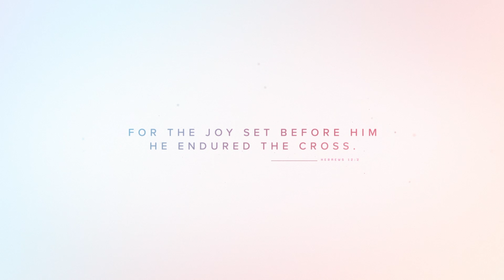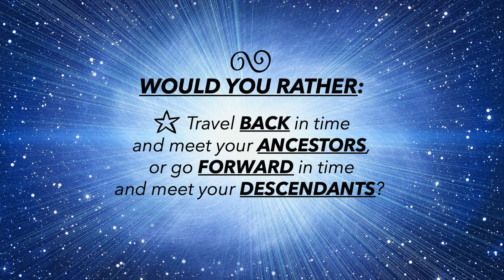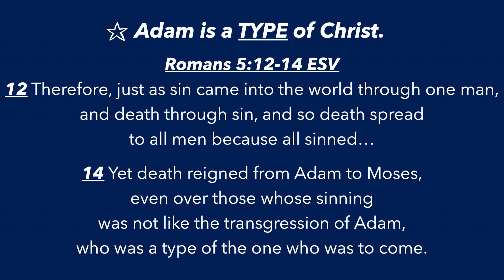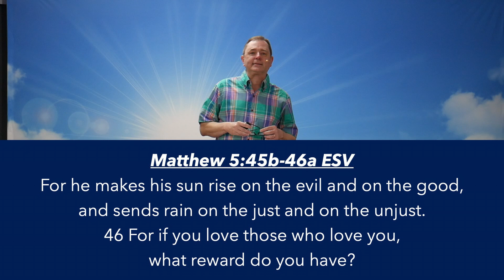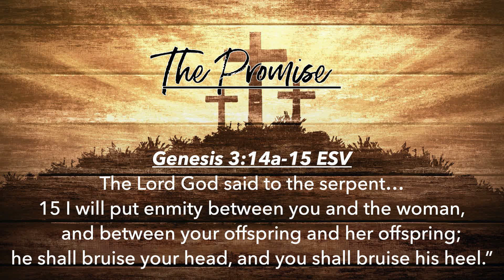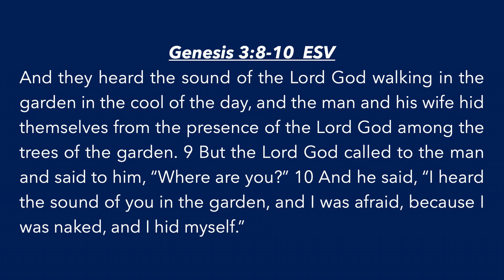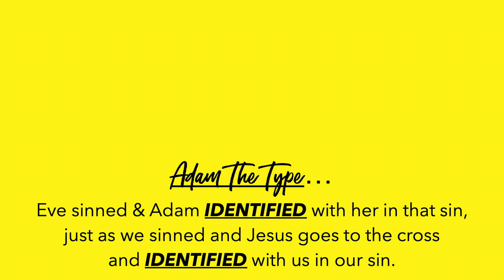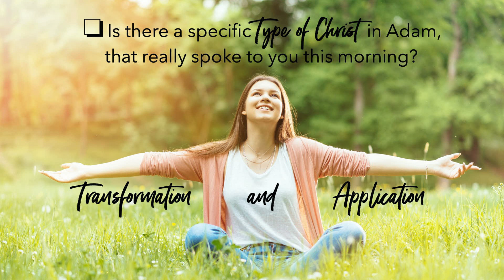An Intentionally Relational God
Fill-In-The Blank Handout Notes

This message is the first message in our new series
Finding The hope of the FUTURE -
In the stories of the PAST!
In this message we will see Christ revealed
Through the life of Adam in the Book of Genesis.
It is a powerful picture of a relational and an intentional God
Who finished before He even started